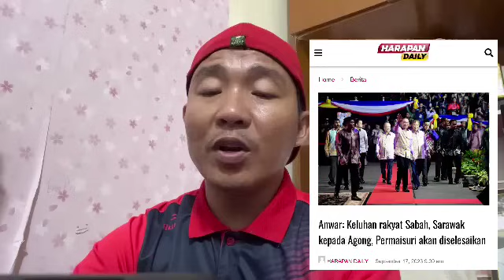Mahathir Kritikal…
nazilinunity